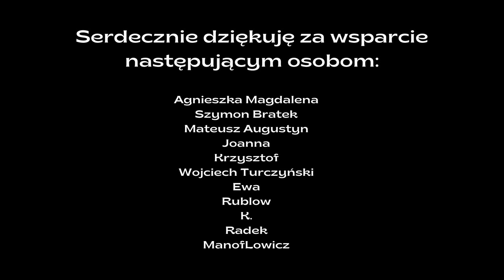"Królestwo z tego świata" Alejo Carpentier | Ciekawa książka | Grafzero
Wydana w 1949 roku krótka powieść "Królestwo z tego świata" Alejo Carpentiera to pierwsza część, utrzymanej w konwencji realizmu magicznego, opowieści o Haiti. Czy dziś, po tylu latach, jest jeszcze w stanie zaszokować, zadziwić czy zauroczyć? O tym na Grafzero vlog literacki.